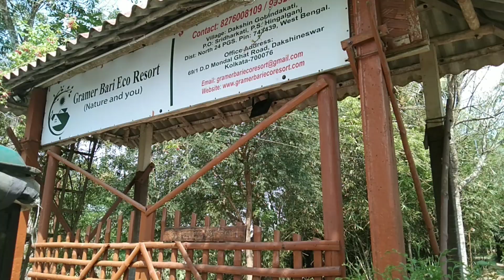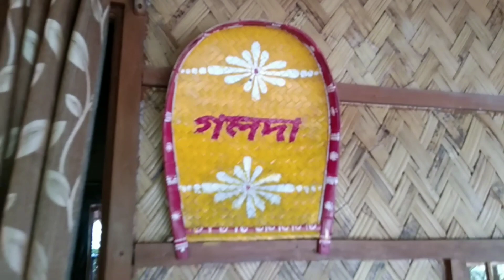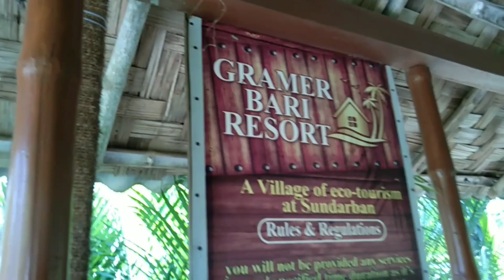Sundarban Gramer Bari Eco Resort ঘুরতে গেলাম